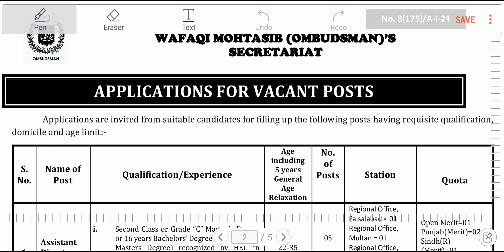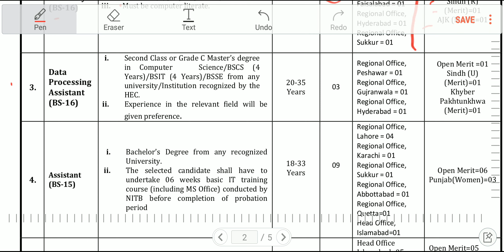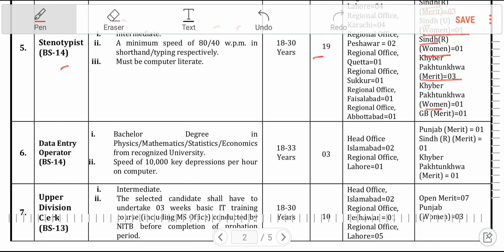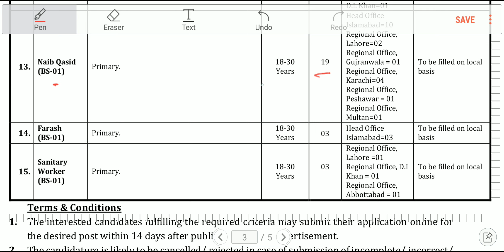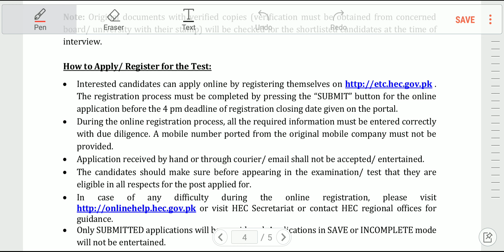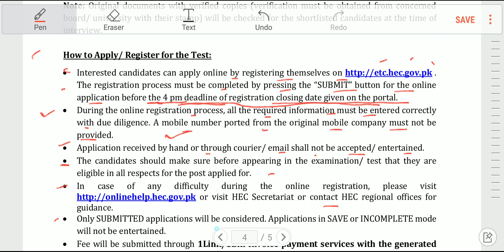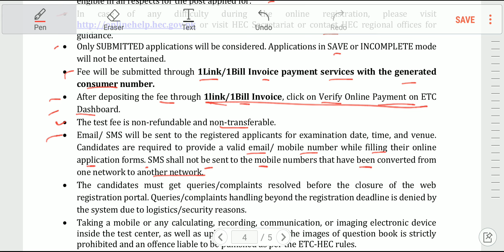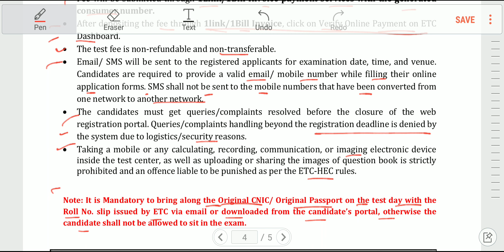Wafaqi Mohtsib/Federal Ombudsman Jobs- Assistant Director and 104 Other Jobs || Complete Details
Wafaqi Mohtsib Preparation Course WhatsApp Group

Jobs Preparation